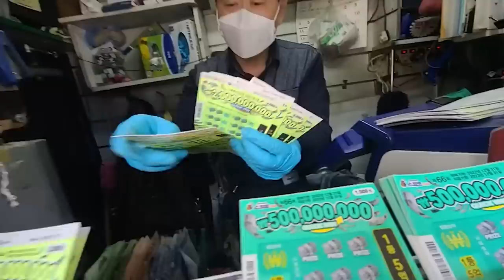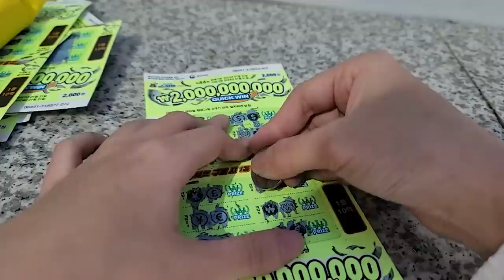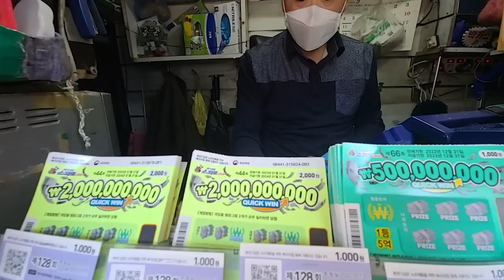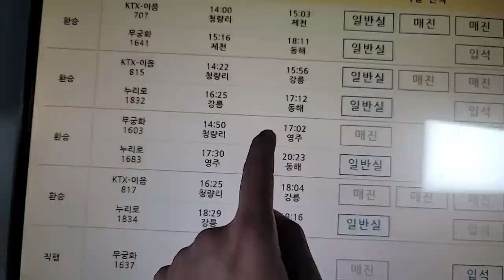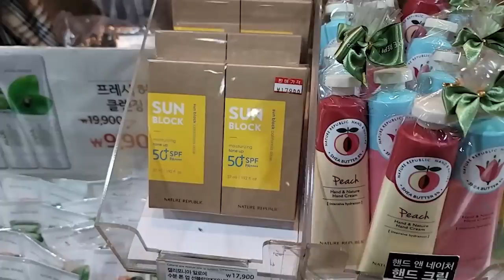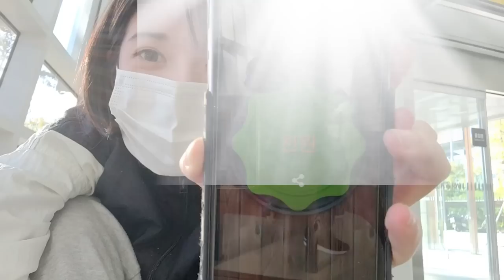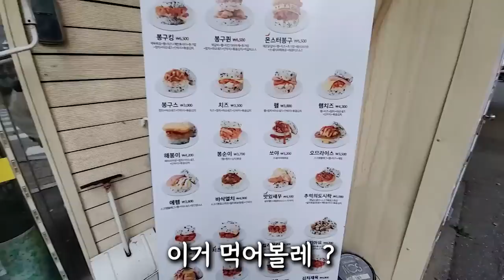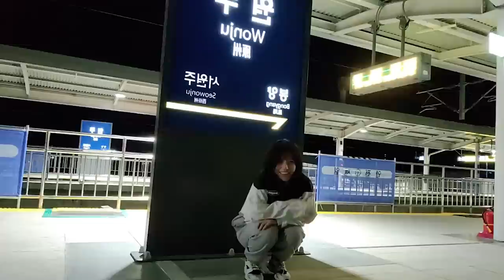I survive with 100,000 worth of lottery tickets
[Music Copyright]
BGM President